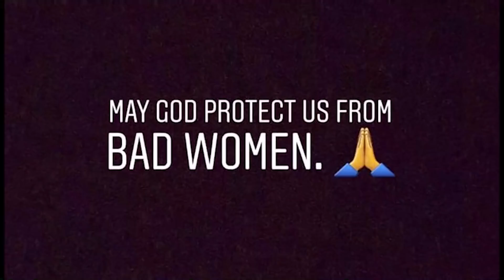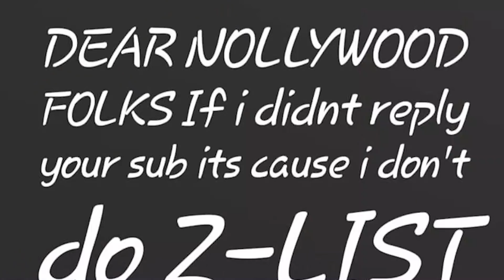Mike Godson Shades Tonto Dikeh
Popular Nollywood actor, Michael Godson, has reacted to Tonto Dikeh and her Ex-Husband’s recent saga.